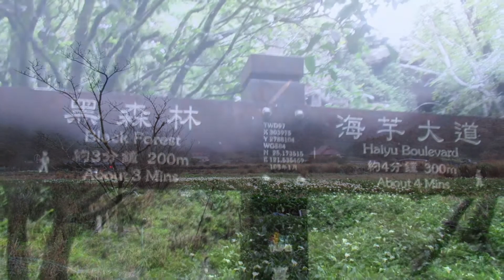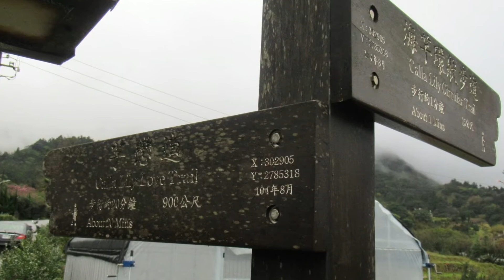20210210竹子湖漫漫走